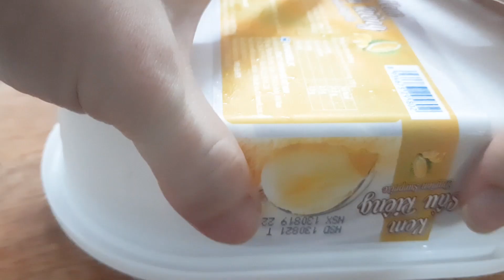Kem Dừa thơm ngon không kem tươi, không sữa đặc, không máy làm kem | Coconut ice-cream | Hồng Vân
Mùa hè đã đến và nhu cầu ăn kem cũng tăng cao. Để đảm bảo vệ sinh an toàn thực phẩm cũng như sức khỏe cho cả nhà thì tại sao chúng ta không tự làm kem nhỉ?! Chỉ với những nguyên liệu đơn giản, không cần kem tươi, không cần sữa đặc, không cần máy làm kem mà chúng ta vẫn có một hộp kem dừa thơm ngon, mềm mịn ưng ý để chiêu đãi những người thân yêu trong ngày hè oi ả.
NGUYÊN LIỆU:
800ml nước cốt dừa
100g đường
50g bột ngô
 5 gr muối
CÁCH LÀM:
● Cho tất cả các nguyên liệu vào nồi khuấy cho đường và bột tan bớt.
 ● Bắc nồi lên bếp, bật lửa vừa, khuấy liên tục đến khi hỗn hợp gần sôi thì tắt bếp và để nguội.
 ● Dùng 1 thau đá lạnh đặt phía dưới đáy nồi để lành nguội nhanh hơn.
● Đổ vào hộp và cất vào ngăn đá từ 6-8 tiếng. Sau đó mang ra cho vào máy xay, xay lại cho nhuyễn mịn, tiếp tục cất lại ngăn đá đợi từ 6-8 tiếng là xong.